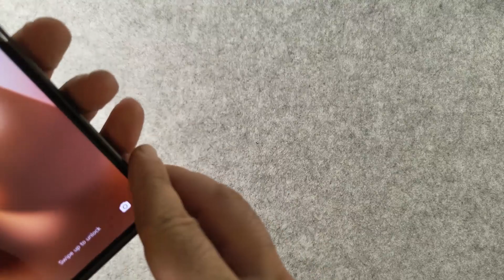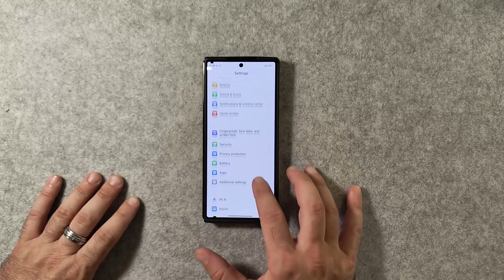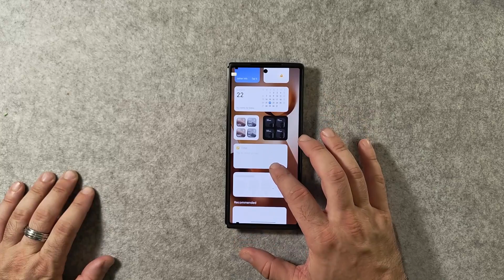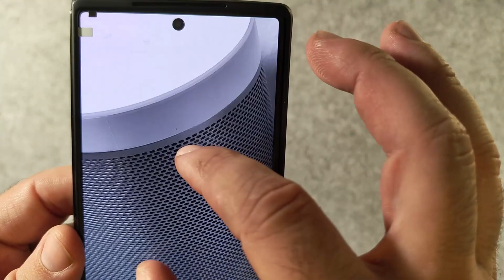ANTEPRIMA MONDIALE!! XIAOMI MIX FOLD 3...UNBOXING E PRIME IMPRESSIONI!!CHE MOSTRO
Vabbè, se non vi iscrivete ora però...guardate che razza di anteprima vi sto portando sul canale..XIAOMI MIX FOLD 3.
Vediamolo insieme, prime impressioni molto buone, super sottile con un display che mi sembra ottimo...arriverà la recensione completa di questo mostro..voi continuate a supportare il  mio lavoro con un bel like che è gratiss!!